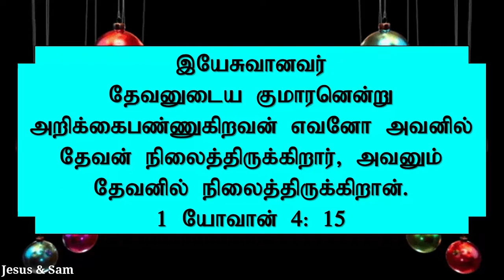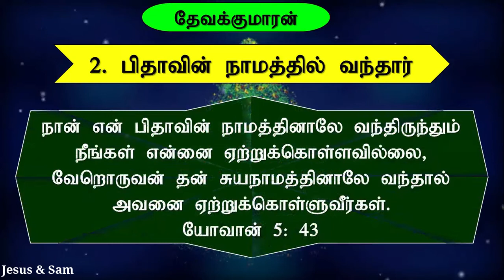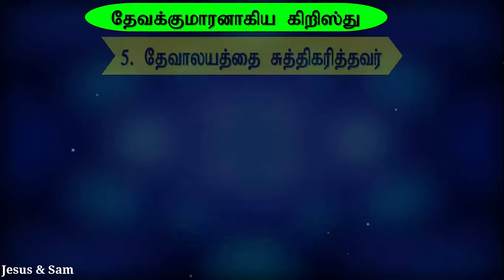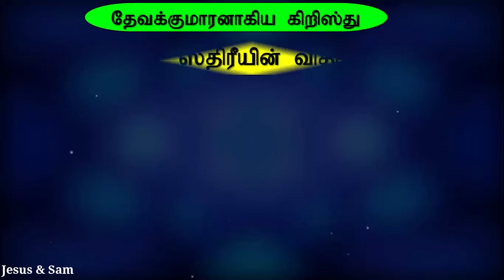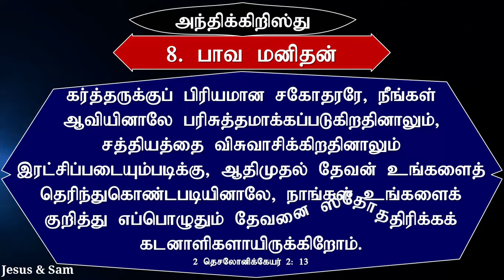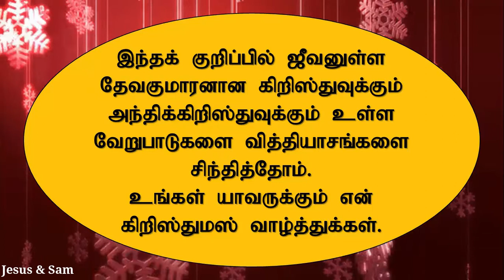Christ vs Antichrist | Christmas Message | கிறிஸ்துமஸ் செய்தி | கிறிஸ்து அந்திக்கிறிஸ்து | JesusSam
Christ vs Antichrist  | Christmas Message | கிறிஸ்துமஸ் செய்தி | கிறிஸ்து அந்திக்கிறிஸ்து | Jesus Sam

தலைப்பு: தேவகுமாரன் யார் ? அந்திக்கிறிஸ்து யார் ?

1. தேவகுமாரன்  வானத்திலிருந்து  இறங்கி வந்தவர்
1. அந்திக்கிறிஸ்து பாதாளத்திலிருந்து ஏறிவருபவன்

2. தேவகுமாரன்  பிதாவின் நாமத்தில் வந்தவர்
2. அந்திக்கிறிஸ்து தன் சுய நாமத்தில் வருவான்.

3. தேவகுமாரனாகிய கிறிஸ்து தேவனை மகிமைப்படுத்தினார்
3. அந்திக்கிறிஸ்து தேவனை தூஷிப்பான்.

4. தேவகுமாரானாகிய கிறிஸ்து பிதாவின் சித்தம் செய்கிறவர்.
4. அந்திக்கிறிஸ்து சுய சித்தம் செய்பவன்

5. தேவகுமாரனாகிய கிறிஸ்து தேவாலயத்தை சுத்திக்கரித்தவர்
5. அந்திக்கிறிஸ்து தேவாலயத்தை தீட்டுப்படுத்துகிறவன்

6. தேவகுமாரனாகிய கிறிஸ்து ஸ்திரியின் வித்து.
6. அந்திக்கிறிஸ்து சர்பத்தின் வித்து.

7. தேவகுமாரானாகிய கிறிஸ்து ஜீவனுள்ள தேவனுடைய குமாரன்
7. அந்திக்கிறிஸ்து கேட்டின் மகன்

8. தேவகுமாரனாகிய கிறிஸ்து பாவமற்ற பரிசுத்தர்
8. அந்திக்கிறிஸ்து பாவமனிதன்

9. தேவகுமாரனாகிய கிறிஸ்து தன்னைத் தான் தாழ்த்தினார்
9. அந்திக்கிறிஸ்து தன்னைத்தான் உயர்த்துவான்.

Preaching Points